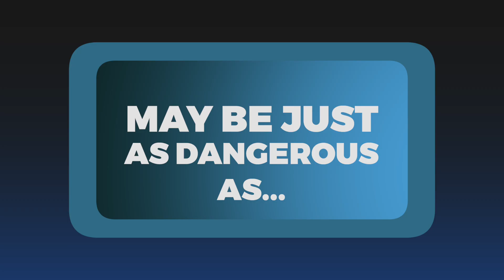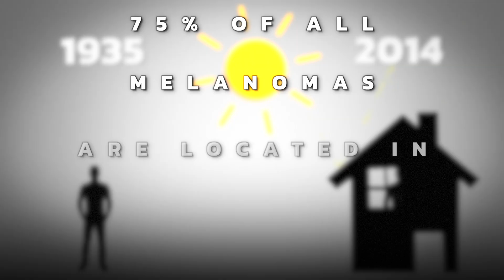Avoiding the Sun is Just as Dangerous as Cigarettes?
We’ve been told to avoid the sun and always wear sunblock, but is this bad advice? Discover the truth about sun exposure.

0:00 Introduction: Avoiding the sun is just as dangerous as smoking cigarettes
0:18 The importance of vitamin D
1:01 Deaths from sun exposure explained
1:49 American Dermatology Association recommendation for sun exposure
2:17 Melanoma and the sun
3:09 Benefits of infrared
4:06 Next steps

Today, we’re going to talk about the dangers of avoiding sun exposure. There has been an association between vitamin D insufficiency and autoimmune diseases, cardiovascular diseases, and at least 17 different cancers.

Vitamin D is intimately involved in over 2,000 of our genes and vital for proper immune function. It’s virtually impossible to get enough vitamin D from your diet. Only 5% to 10% of vitamin D comes from diet, and that’s only if you eat plenty of fatty fish, organ meats, and egg yolks. Around 90% to 95% percent of your vitamin D comes from the sun.

Every year, there are 5,125 deaths from sun exposure and 1,684,677 deaths from lack of sun. For every death from sun exposure, there are 329 deaths from lack of sun.

The current American Dermatology Association recommendation is to stay out of the sun and use sunblock. Yet, in the early 1900s, the sun was used to treat illnesses like tuberculosis and asthma.

In 1935, 1 out of 1500 people developed melanoma. By 2014, 1 in 50 people had developed melanoma, despite the fact that people are spending significantly less time outside.

This shows that the sun protects you from melanoma. In fact, 75% of all melanomas are located in areas not typically exposed to the sun.

Fifty-four percent of the sun's rays are infrared light. Infrared light protects against cancer, stimulates melatonin, and also generates ATP. Vitamin D and melatonin protect the mitochondria. Both are stimulated by exposure to the sun.

Aim to get a moderate amount of sun exposure to avoid burning and support your health.

I hope this increases your awareness about sun exposure and encourages you to get more sun.